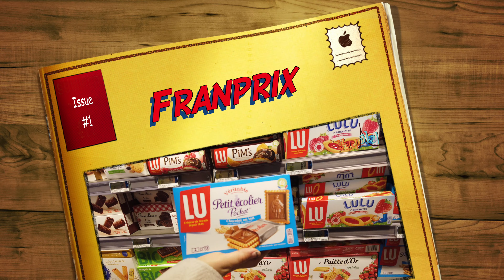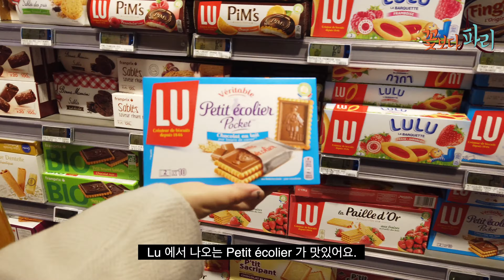파리지엔느가 추천해 주는 프랑스 슈퍼마켓 프랑프리 쇼핑 리스트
꽃보다 파리 도보 5분 거리 슈퍼

*프랑프리 슈퍼마켓 *
Franprix
7-11 Boulevard Paul Vaillant Couturier, 94800 Villejuif

영업시간
월~토 8:30~21:00
일요일 09:00~13:00